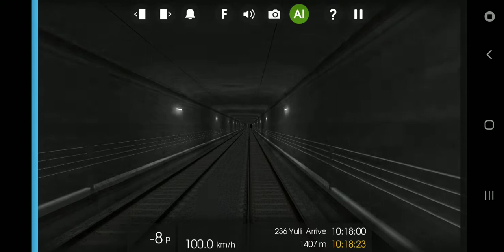190501 Hmmsim 2 대한민국 부산 도시철도 2호선 양산발 장산행 각역정차 열차 (양산회차선에서 모라역까지)